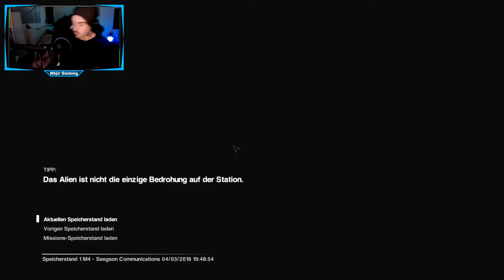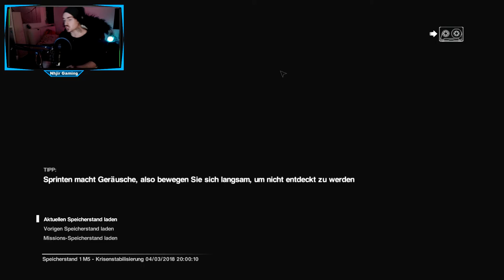Schau das NICHT alleine an!! // Let's Play Alien: Isolation +DLC German // #007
Wir gegen das Alien // Let's Play Alien: Isolation +DLC German // #007

Steam Games
Let's Play
RPG
Horror
MMORPG

Equipment

Aufnahme:     Bandicam
Audio:             Audacity